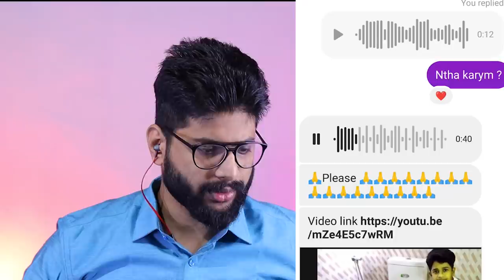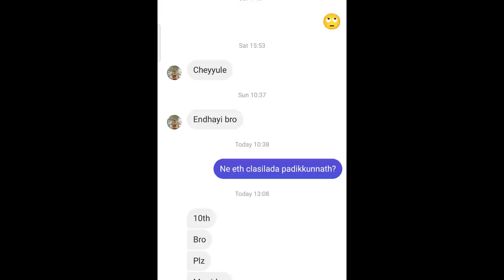Oo Antava MAMA Oo Oo Antava Vs Padayappa Effect | Crazy Dud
Oo Antava Mama Oo Antava
Oo Antava Oo Oo Antava Song
Oo Solriya Mama Oo Oo Solriya